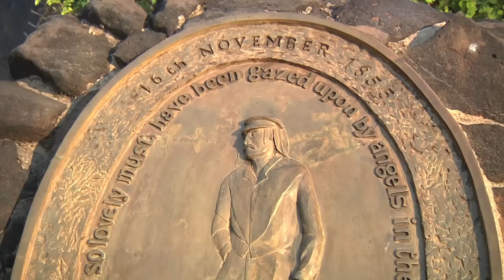Girls unbelievable experience at Victoria Falls! Devil's Pool, Livingstone Island, Zambia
The Devil's Pool sits at the top of the Victoria Falls waterfall, off Livingstone Island in Zambia. One of Africa's most death defying holiday attractions, this experiential film is the closest you can get without getting wet.

Livingstone island offers a view of Victoria Falls that is incomparable to any waterfall anywhere in the world.
For the best in African holidays, destination weddings, luxury hotel accommodation and obviously the most death defying view in the world, Livingstone Island at Victoria Falls is the place to visit.

Video created by Sam Evans Media.com